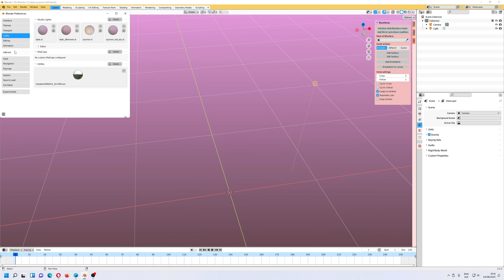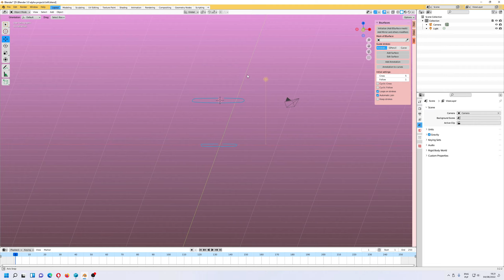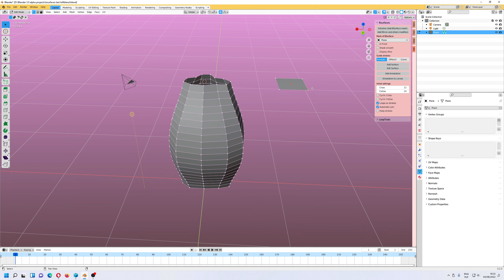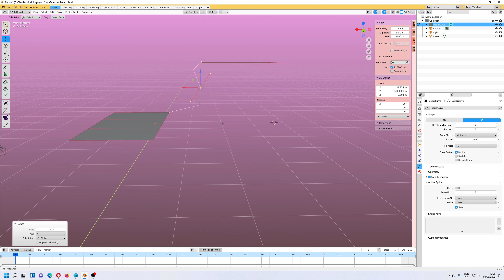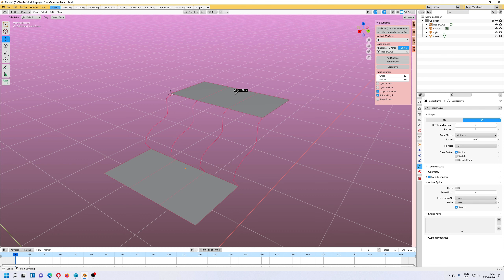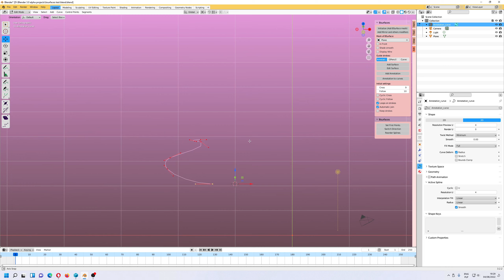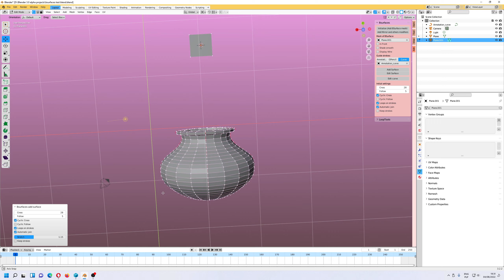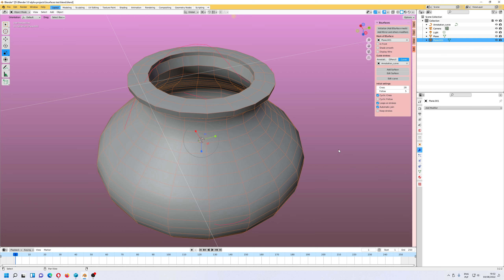Blender 3.2.2 - Bsurfaces addon - English tutorial (2022)